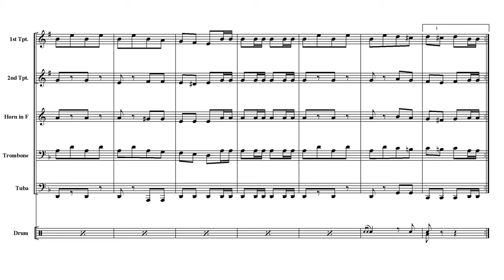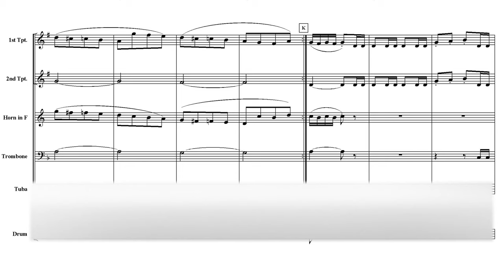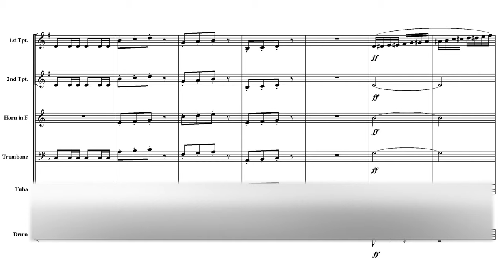William tell (Brass Quintet Arrangement)